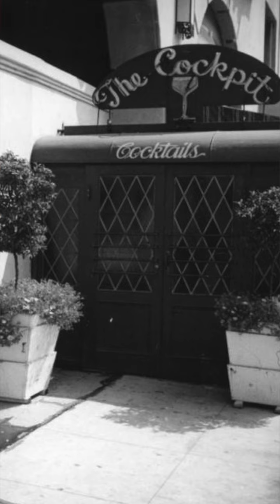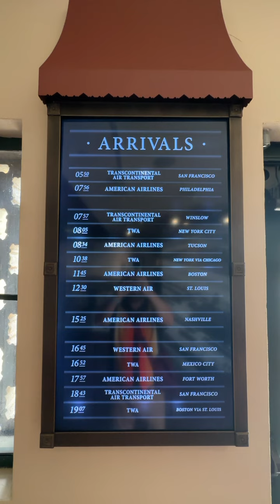Etan Does LA 238: Grand Central Air Terminal (Glendale | Los Angeles aviation history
National Register visit 238: Grand Central Air Terminal 📍1310 Air Way, Glendale

The Grand Central Air Terminal (GCAT) was the first airport in LA to specialize in commercial air flight. In other words, they catered to actual passengers with predictable airline schedules, instead of one-off private flights by leather-helmeted pilots in custom monoplanes (though they did plenty of that too). For about a decade after opening in 1929, GCAT was THE place to fly and be flown. It was even the official terminus for the first-ever cross-country air service from New York to Los Angeles.

The terminal itself was BEAUTIFUL, with a classic Spanish colonial waiting room and a zig-zag moderne air traffic control tower, guarded by cast-concrete sentinels holding airplane propellers, all courtesy of architect Henry Gogerty. The message: we’re arriving in the old romanticized version of Southern California, and taking off into the future!

These days, GCAT is owned by Disney, which uses it as office space and also an event rental space. While it’s been closed to air traffic since 1959, GCAT’s gorgeous terminal building – restored by Disney to its near-original condition – is one of the best-preserved emblems of the early days of commercial aviation in Los Angeles.

GCAT is very rarely open to the public these days; I explored the property at a private Art Deco Society of Los Angeles event earlier this year. But it’s worth keeping your upcoming events radar switched on in case there’s another opportunity coming down the runway.

Thanks to Steven Spiegel for his picture clearance prowess.

I'm visiting all 600+ LA landmarks on the National Register of Historic Places. Read more about this one and many more at EtanDoesLA.com

Photo credits:
📷1: Mott Studios: GCAT, late 1920s (CA State Library)
📷2: GCAT, 1930s (Burbank Public Library)
📷3: Aerial view of GCAT, February 28, 1932 (PD, via USC Libraries & CA Historical Society)
📷4: Mott Studios: coffee shop, ca. 1930 (CA State Library)
📷5: Entry to The Cockpit, ca. 1937 (Herman J Schultheis Collection / Los Angeles Public Libray)
📷6: Engineering students at GCAT (San Diego Air and Space Museum)